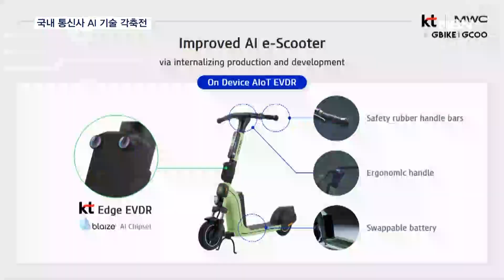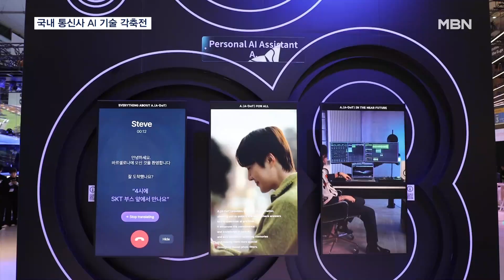스페인 MWC에 불어닥친 K-통신 바람…킥보드부터 도심항공교통까지 AI가 통제 [MBN 뉴스7]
【 앵커멘트 】
  스페인 바르셀로나에서 진행 중인 세계 최대 이동통신 전시회 '모바일 월드 콩그레스'에서 국내 통신사들이 AI 기술을 뽐내고 있습니다.
  조만간 선보일 도심항공교통, UAM에 AI가 접목되는가 하면 AI 기술 공동 개발을 위해 글로벌 통신사들과 손을 잡은 업체도 있습니다.
  정예린 기자입니다.

【 기자 】
  내년 상용화가 목표인 도심항공교통, UAM은 하늘을 나는 교통수단이라 안전한 운항 지원이 필수입니다.

  KT는 AI로 가장 안전하고 빠른 경로를 제안하고, 비행 일정도 효율적으로 관리하는 기술을 선보였습니다.

  킥보드 앞 AI 카메라는 차나 사람 같은 장애물이 접근하는 데이터를 실시간으로 분석해 속도를 줄여 위험한 상황을 방지합니다.

▶ 인터뷰 : 오승필 / KT 기술혁신부문장
- "2024년은 AI가 다양한 서비스의 기반기술이 돼 실생활과 다양한 산업기반에 스며드는 AI 일상화의 원년이 될 것입니다."

  SK텔레콤은 글로벌 통신사들과 함께 AI 연합체를 출범했습니다.

  독일 도이치텔레콤, 아랍에미리트 이앤그룹, 싱가포르 싱텔그룹, 일본 소프트뱅크와 손잡는 자리엔 최태원 SK그룹 회장이 직접 참석해 AI 선도 의지를 내비쳤습니다.

  한국어, 영어, 일본어, 독일어, 아랍어를 지원하는 거대언어모델을 개발해 전 세계 13억 통신 가입자의 AI 경험을 확장하는 게 목표입니다.

▶ 인터뷰 : 정석근 / SK텔레콤 부사장
- "다양한 AI 서비스, AI 데이터 센터 같은 다양한 사업으로 확장하는 것을 목표로 여러 통신사와 논의하고 있습니다."

  외국인 관람객은 놀라움을 나타냅니다.

▶ 인터뷰 : 까렐빠야 / 관람객
- "기업이 치열하게 경쟁하는 분위기가 전해졌고, 특히 한국 기업들이 보여준 AI 기술이 흥미롭고 기대됩니다."

  LG유플러스도 5G 장비 관리를 자동화하는 AI 기술을 내놓는 등올해 최대 화두인 AI 시장을 놓고 통신사들이 총성 없는 경쟁을 펼치고 있습니다.

  영상제공 : SK텔레콤, KT